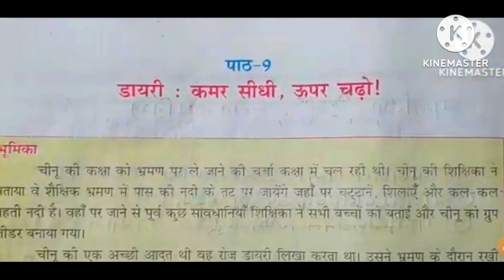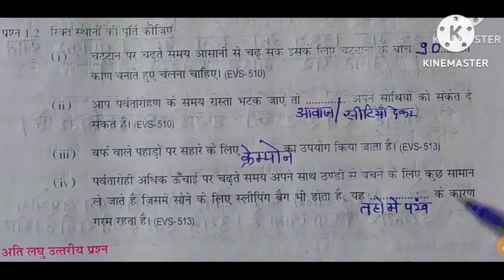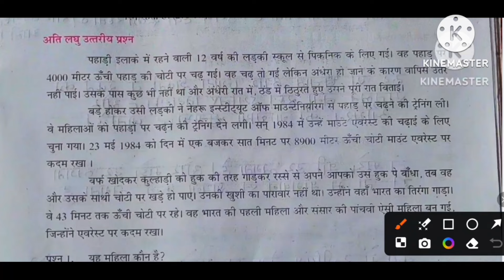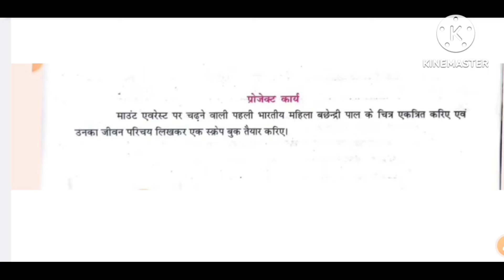कक्षा 5 पर्यावरण एटग्रेड अभ्यास पुस्तिका 2024-25 पाठ 9 kaksha 5 paryavaran atgrade pustika path 9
हम बच्चों के पढ़ाई में मददगार वीडियो बनाते है और वीडियो की समय सीमा बहुत ही कम रखते है जिससे बच्चो के समय का नुकसान न हो

Quries Covered;

kaksha paanchvi paryavaran adhyayan at grade abhyas pustika 2024 | पाठ 9 डायरी : कमर सीधी, ऊपर चढों |

kaksha paanchvi paryavaran adhyayan at grade abhyas pustika 2024 | पाठ 9  |, atgrade pustika kaksha 5 paryavaran

kaksha paanchvi paryavaran adhyayan at grade abhyas pustika 2024 | पाठ 9  |

कक्षा 5 पर्यावरण एटग्रेड अभ्यास पुस्तिका पाठ 9   2024|kaksha 5 paryavaran atgrade pustika 2024|

कक्षा 5 पर्यावरण 8 ग्रेड पुस्तिका
8th ग्रेड पुस्तिकाकक्षा 5 पर्यावरण अध्ययन
एटग्रेट अभ्यास पुस्तिका कक्षा 5 पर्यावरण
5थी पर्यावरण एटग्रेट पुस्तिका
कक्षा 5 पर्यावरण  एटग्रेड अभ्यास पुस्तिका 2024

एटग्रेड अभ्यास पुस्तिका भाषा भारती कक्षा 5 पाठ 9 उत्तर |class 5 Hindi atgrade abhyas pustika path 9

kaksha 5 paryavaran path 12  atgrade abhyas pustika | एटग्रेड अभ्यास पुस्तिका कक्षा 5 पर्यावरण पाठ 9
kaksha 5 paryavaran atgrade abhyas pustika atgrade pustika kaksha 5 paryavaran  5वी एटग्रेड 2024 कक्षा 5 पर्यावरण 8 ग्रेड पुस्तिका kaksha paanchvi paryavaran atgrade abhyas pustika 2024 kaksha 5 paryavaran atgrade pustika 2024 कक्षा 5 पर्यावरण एटग्रेड अभ्यास पुस्तिका 2024

एटग्रेड अभ्यास पुस्तिका भाषा भारती कक्षा 5 संपूर्ण उत्तर| At grade abhyas pustika kaksha 5 Hindi

kaksha paanchvi paryavaran path 9 atgrade abhyas pustika 2024,
एटग्रेट पुस्तिका कक्षा 5 पर्यावरण 2024,
 कहानी सपेरों की 8th ग्रेड पुस्तिका कक्षा 5 पर्यावरण अध्ययन,
8 grade abhyas pustika kaksha paanchvi paath 9
at grade abhyas pustika kaksha 5 paryavaran path 9
dadi ki ghadi class 5th paryavaran 8 grade pustika ,
class 5th paryavaran adhyayan a grade pustika,
8 grade abhyas pustika paryavaran adhyayan class 5

कक्षा 5 पर्यावरण अध्ययन 8 ग्रेड अभ्यास पुस्तिका पाठ 9 प्रश्नों के उत्तर

एटग्रेट पुस्तिका कक्षा पाँच paryavaran adhyayan पाठ 9

पाठ  9 डायरी : कमर सीधी, ऊपर चढों |

कक्षा 5 पर्यावरण एटग्रेड अभ्यास पुस्तिका पाठ 9 हल
 डायरी : कमर सीधी, ऊपर चढों |

कक्षा 5 पर्यावरण एटग्रेड अभ्यास पुस्तिका पाठ 9 हल 2023-24kaksha 5 paryavaran atgrade pustika 2023-24

5 पर्यावरण एटग्रेड अभ्यास पुस्तिका पाठ -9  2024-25 कक्षा - 5 हल ate grade class 5 th  EVS नई पुस्तक

एटग्रेड अभ्यास पुस्तिका कक्षा 5 पर्यावरण पाठ 9

एटग्रेड अभ्यास पुस्तिका कक्षा 5 पर्यावरण पाठ 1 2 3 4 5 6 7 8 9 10

8th ग्रेड पुस्तिकाकक्षा 5 पर्यावरण अध्ययन
5थी पर्यावरण एटग्रेट पुस्तिका
एटग्रेड अभ्यास पुस्तिका भाषा भारती कक्षा 5 पाठ 2 उत्तर |class 5 Hindi atgrade abhyas pustika path 9
kaksha paanchvi paryavaran pat 9 atgrade abhyas pustika 2024,
 9 डायरी : कमर सीधी, ऊपर चढों |
 8th ग्रेड पुस्तिका कक्षा 5 पर्यावरण अध्ययन,
8 grade abhyas pustika kaksha paanchvi paath 1,
8 grade abhyas pustika paryavaran adhyayan class 5,
कक्षा 5 पर्यावरण अध्ययन 8 ग्रेड अभ्यास पुस्तिका प्रार्थना प्रश्नों के उत्तर,

पाठ 9 8th ग्रेड अभ्यास पुस्तिका कक्षा 5 पर्यावरण 2024,
कक्षा 5 हिंदी एटग्रेड अभ्यास पुस्तिका पाठ  9 डायरी : कमर सीधी, ऊपर चढों |संपूर्ण हल 2024
8 ग्रेड अभ्यास पुस्तिका कक्षा 5 पर्यावरण अध्ययन  संपूर्ण हल PDF
8 ग्रेड अभ्यास पुस्तिका कक्षा 5 पर्यावरण संपूर्ण हल PDF 2024
एटग्रेड अभ्यास पुस्तिका कक्षा 5 पर्यावरण संपूर्ण हल PDF
पर्यावरण अध्ययन कक्षा  एटग्रेड अभ्यास पुस्तिका 2024
8 grade Abhyas pustika kaksha 5 paryavaran adhyayan paath 9 2024